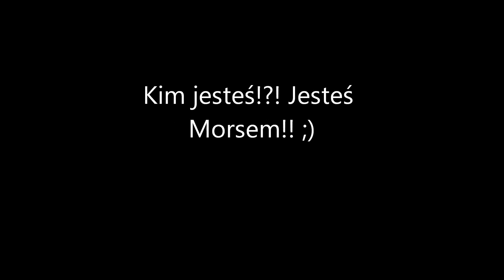Fromborskie Morsy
Śnieżne Pierzchały